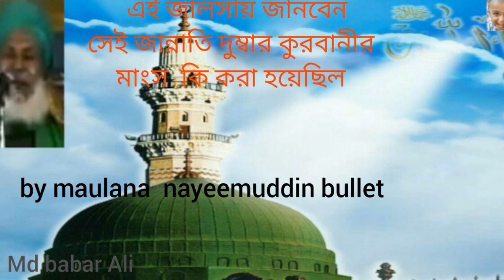Bangla jalshaসেই জান্নাতি দুম্বার মাংস কিকরা হয়েছিল